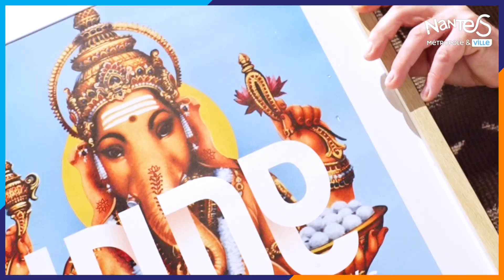Carte blanche, ça vous parle ? Rencontre avec Yves-Patrick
Carte Blanche est une carte gratuite valable 1 an, destinée aux Nantaises et Nantais ayant de faibles ressources, et qui donne accès à de nombreuses offres de loisirs culturelles et sportives à tarif réduit. Musées, piscines, théâtres, cinéma, patinoire... plus de 60 lieux accueillent à des tarifs préférentiels les détenteurs de la Carte blanche.

Des aides existent ! La Ville de Nantes propose des accompagnements et des aides financières spécifiques pour rendre les fins de mois plus sereines.